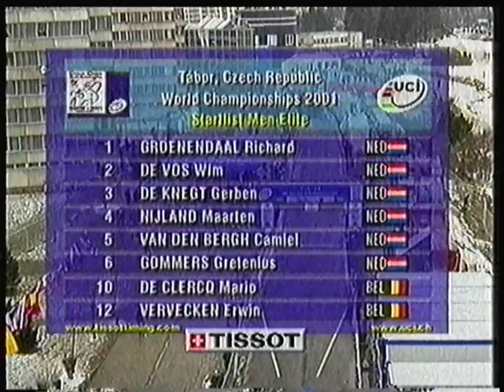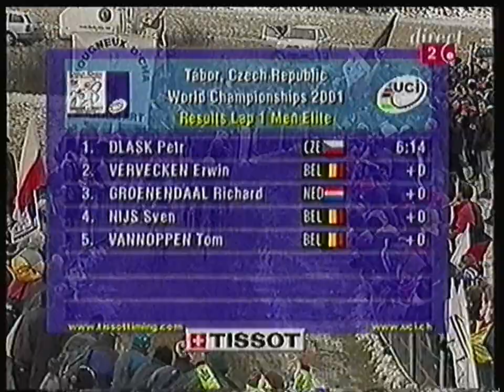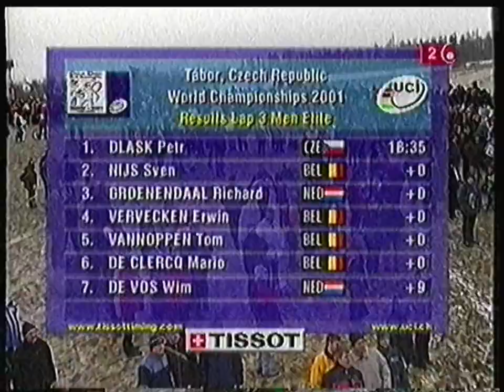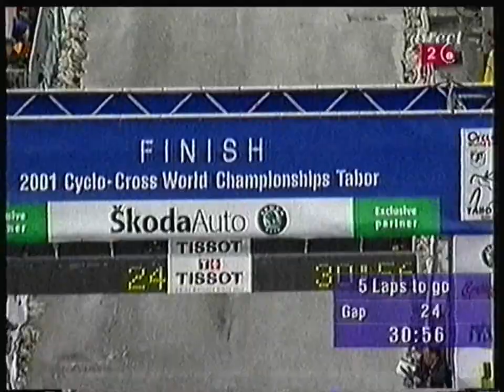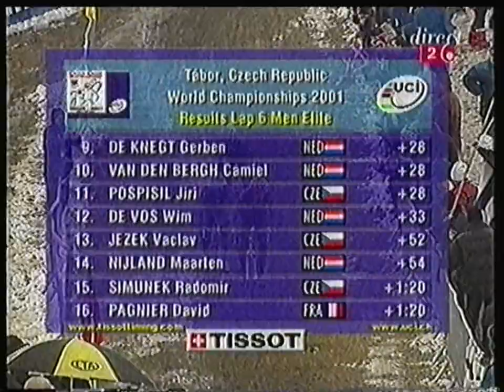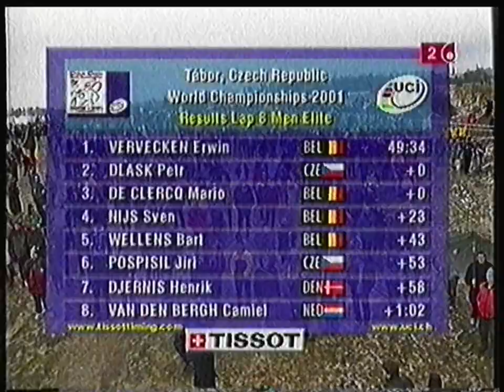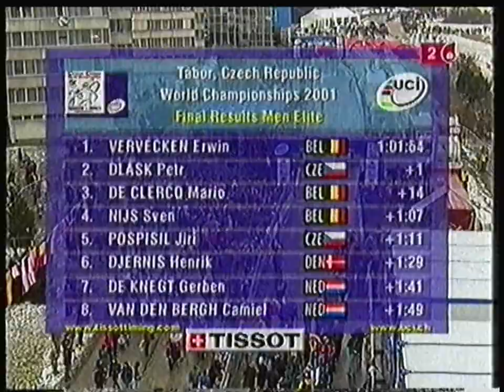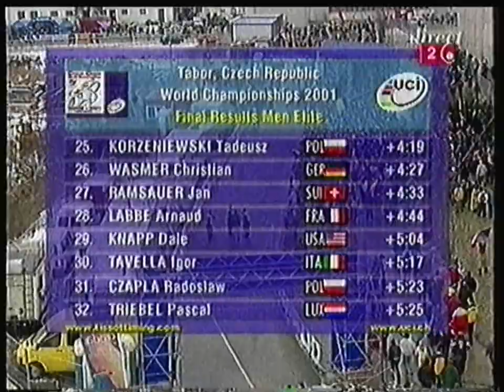RTBF2 - 4 Février 2001 - Championnat du Monde Elite Cyclocross (UCI)